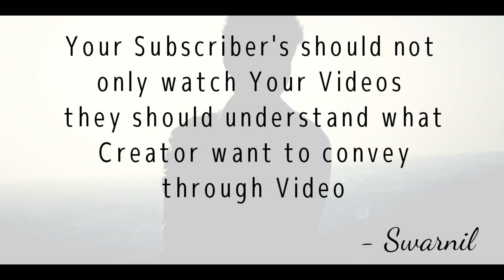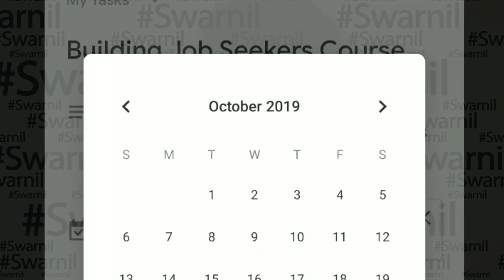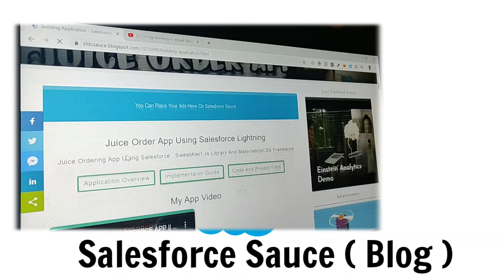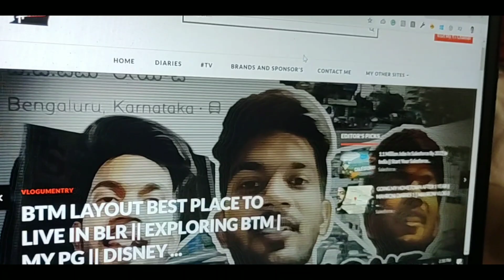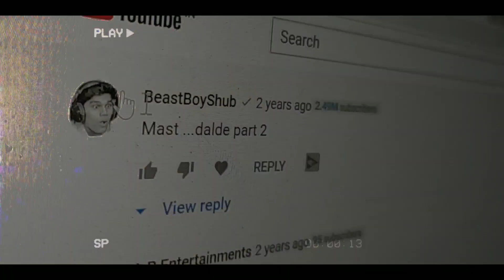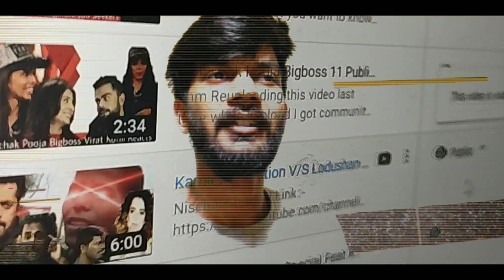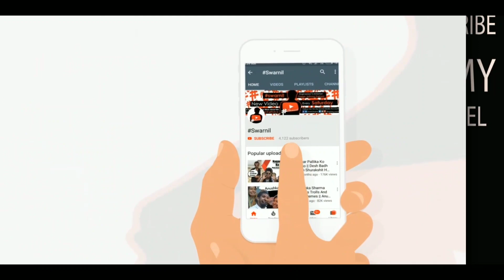Story Of My Life As Youtuber - One Day With Swarnil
i will update link very soon of all the refrence once everything will be finish.